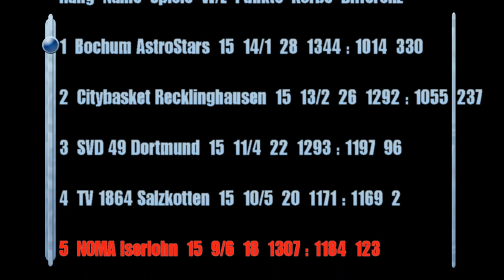NOMA Iserlohn Kangaroos vs UBC Münster 100-82